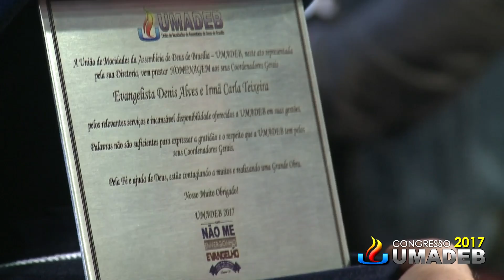UMADEB 2017 Homenagem aos Coordenadores da UMADEB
Resumo da Homenagem aos Coordenadores da Congresso da UMADEB 2017.
"Participe do Congresso da UMADEB, realizado todo ano no período do carnaval."
Adquira os DVD's do Congresso da UMADEB 2017!!!

ATENÇÃO!!